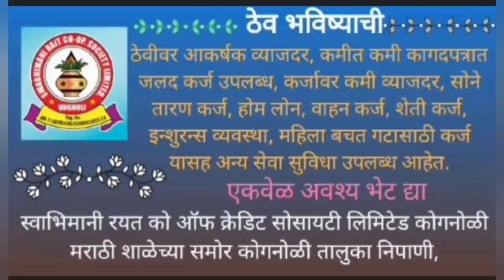ब्रम्हनाथ मल्टीपर्पज संस्थेकडून 13 लाख बोनस वितरण